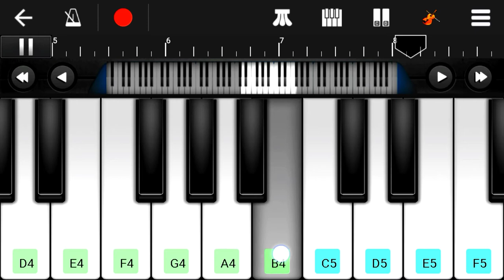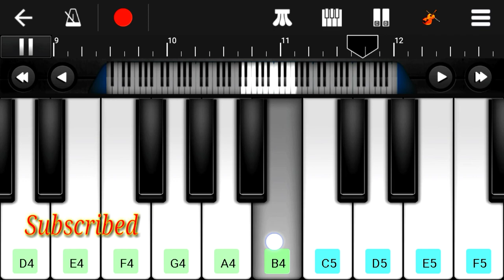Oh Lala Re Oh Lala Re Simple Music Of Taarzan Movie On Walk Band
Gaali Mat dena bhai log... aise hi banaya ye video...

ye song sahiye to comment kar ke batana..

ye song nahi baas baja diya😂😂